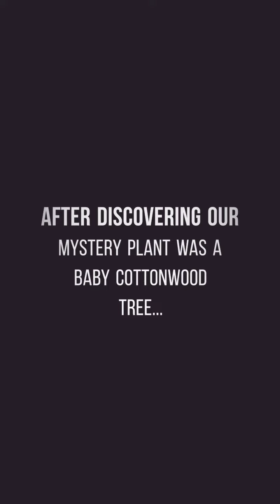Moving our lil tree